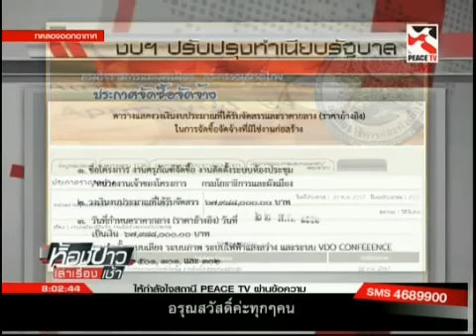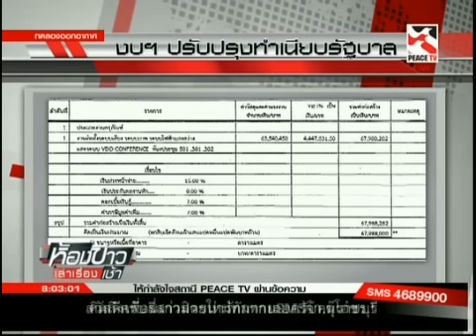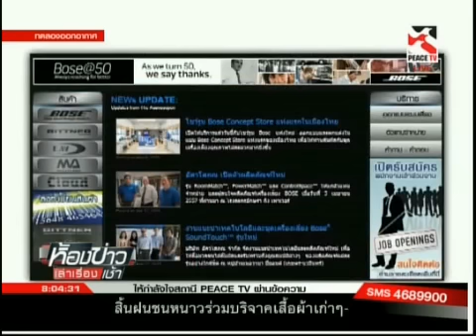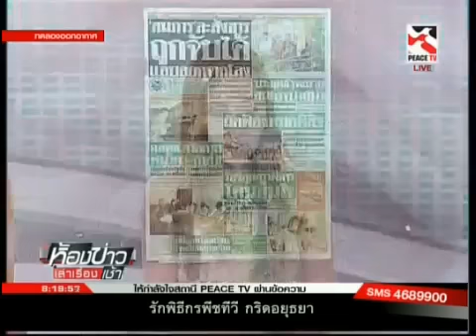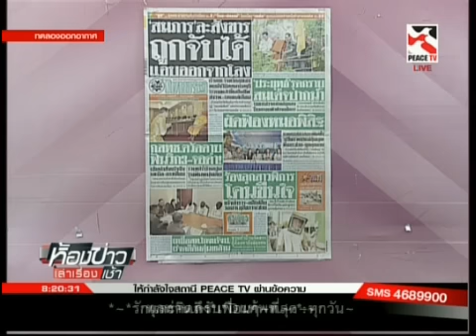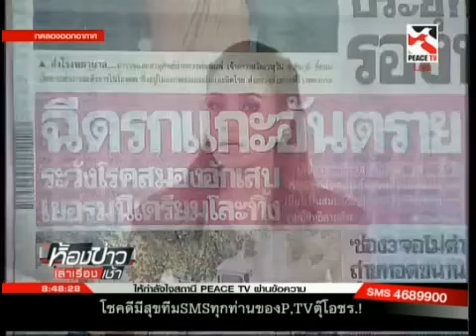ห้องข่าวเล่าเรื่องเช้า Part2 11 09 57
ห้องข่าวเล่าเรื่องเช้า ประจำวันพฤหัสบดี ที่ 11 กันยายน 2557 ทางช่อง Peace TV